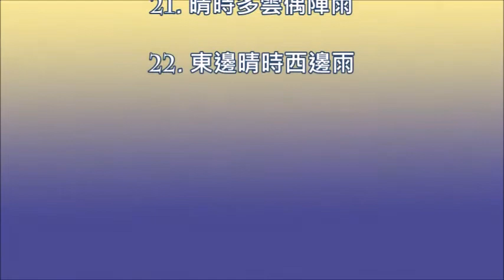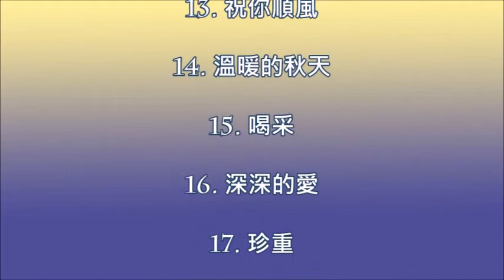春風輕輕 - 甄妮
WMCD-2246《百份百經典．甄妮．世紀金曲精選》
Track#19 春風輕輕　03:05
主唱：甄妮
作曲：顧嘉煇
填詞：佚名
Copyright Control
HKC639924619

草綠柳色青青
翠堤凝綠多幽靜
微風輕輕吹起了情意
雙雙訴衷情

多情春風輕輕
恩恩愛愛多堅定
春風吹遍草綠柳青
莫負好美景

* 默默傾訴這心聲
青春腳步走不停
春風輕輕   江水盈盈
象徵着我倆的愛情

攜手漫步盈盈
良晨美景印真心
但願我倆永遠生活在一起
相愛永不移 *

(重唱 *)